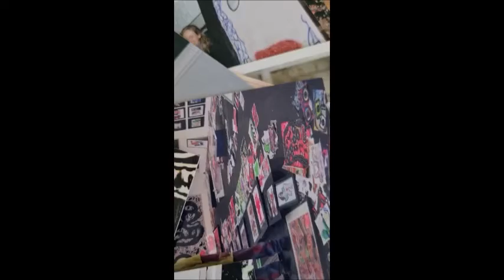MAX WEINBERG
Max Weinberg, auch משה וינברג (Moshe Weinberg) (* 19. Januar 1928 in Kassel; † 18. April 2018 in Frankfurt am Main[1]), war ein deutsch-israelischer Künstler, der in Frankfurt am Main als Maler und Bildhauer wirkte. Sein Markenzeichen sind Gestalten mit überzähligen Gliedmaßen, insbesondere Frauen mit vielen Augen, Beinen und Brüsten. Charakteristisch war auch sein äußeres Erscheinungsbild mit langem Haar und Bart, bemalten T-Shirts und kajalumrandeten Augen.